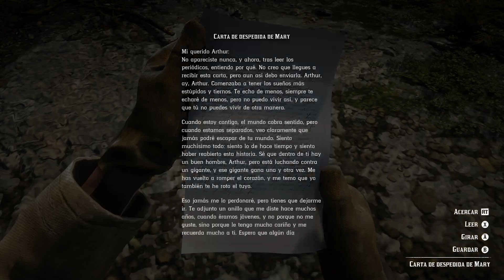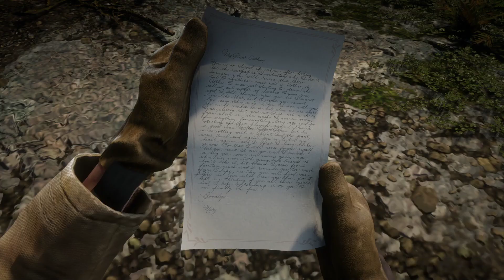Red Dead Redemption 2 -PC- #26